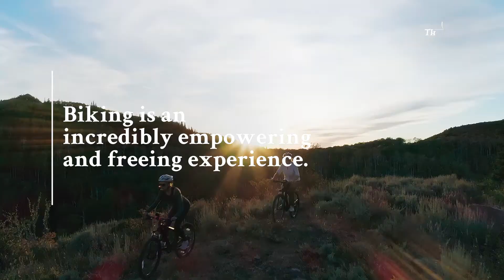Biking at Three Forks Ranch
Hands tightly gripping handlebars, feet positioned on pedals, eyes ahead, breathe...and just go! There is nothing quite like the rush of speeding through golden groves or lush valleys on a mountain bike while enjoying the freedom to roam miles of trails that crisscross their way across Three Forks Ranch.

Three Forks Ranch
The Premier Wellness Destination in America